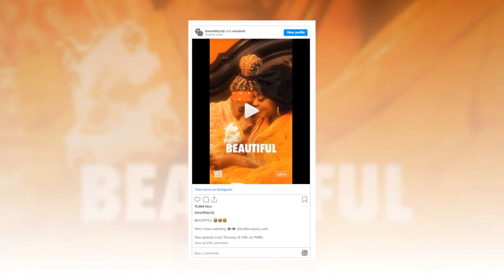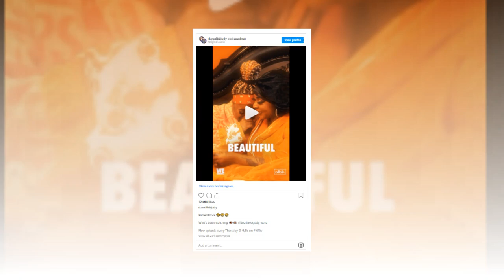New Update!! Breaking News Of Da Brat || It will shock you